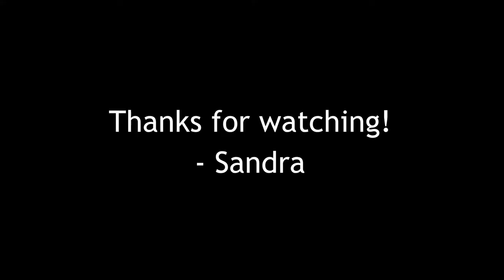Blacked-capped chickadee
Watercolor time lapse

Made with Daniel Smith watercolors on Arches 140lb cold press

music "Birds" by Corbyn Kites
video editing Jeffrey Schmidt